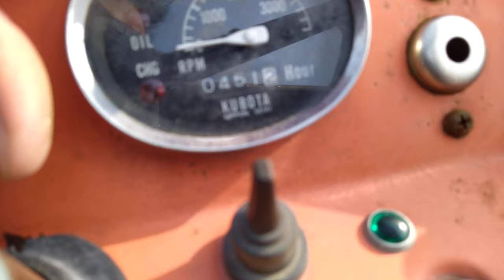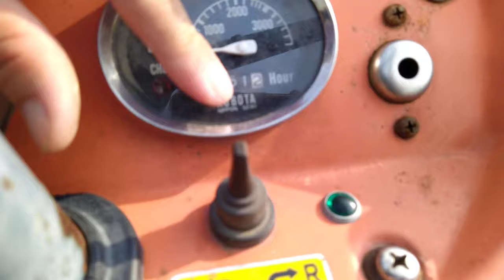máy cày Kubota L1501 (2 máy 1 cầu 15 HP ) nhật bãi 0886356707